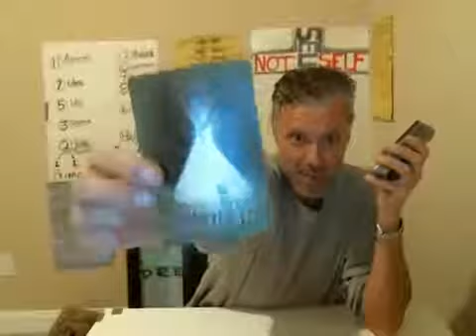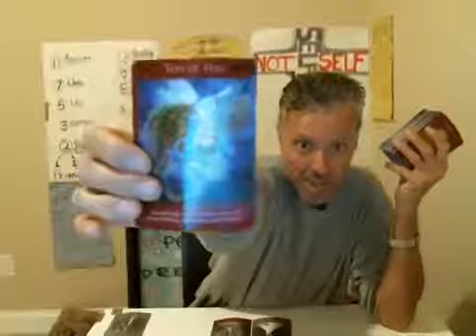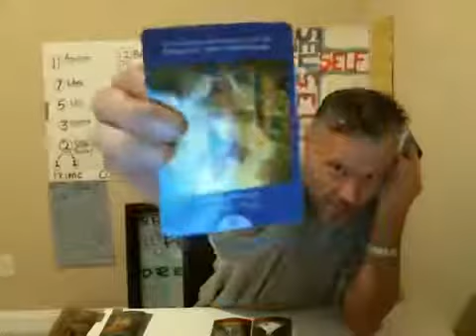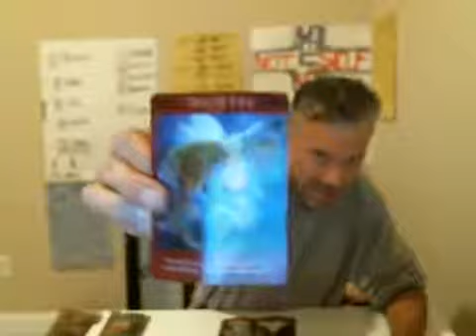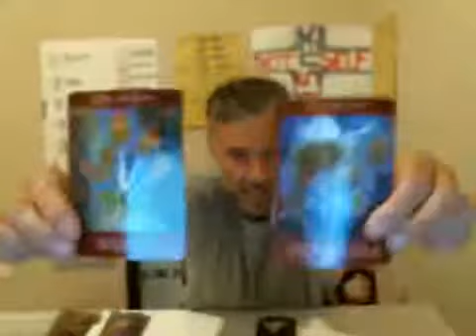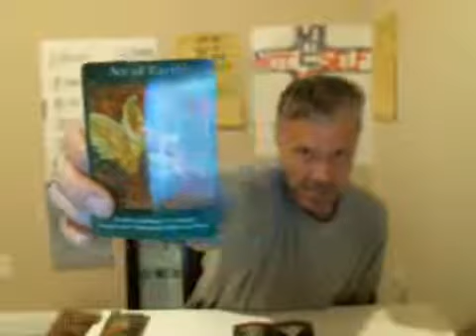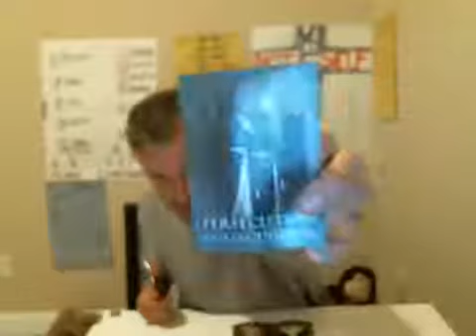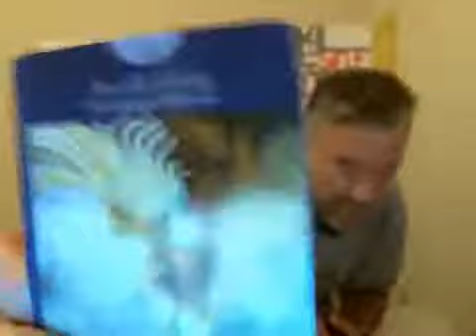Gemini Reading January 2019 Astrology Tarot readings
gemini horoscope,
gemini reading,
gemini and libra,
gemini ascendant,
gemini astrology,
gemini and aries,
a gemini woman,
a gemini in love,
gemini boys,
gemini cancer cusp,
gemini career,
escorpiano e geminiana,
gemini feb 2019,
gemini fire inside,
gemini in bed,
gemini kiss,
gemini n capricorn,
gemini reading 2019,
gemini unexpected,
gemini weekly,
gemini woman in love